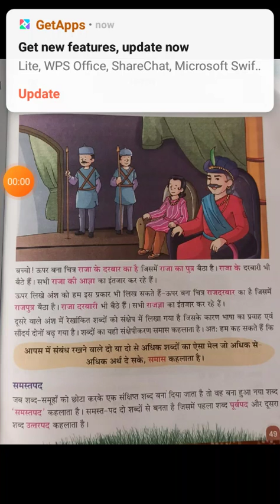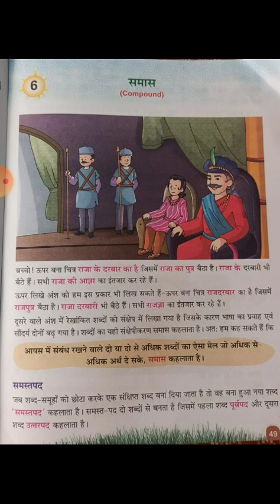Class 6 Sub Hindi Topic समास